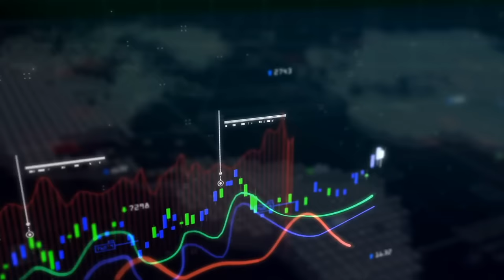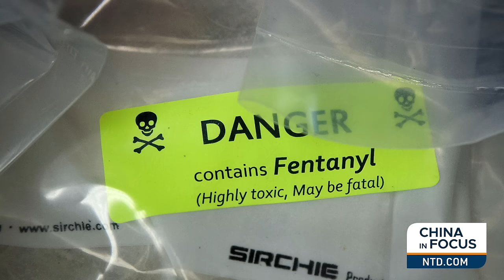US Funding Chinese Communist Party Economic Growth: Experts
A virus unleashed, hoards of spy balloons, rounds of disinformation attacks, and theft of American jobs. These are just some of the covert weapons the Chinese Communist Party (CCP) has used against the United States. How has the Beacon of Freedom helped the communist adversary grow strong enough to take on the West?

We spoke with Capt. James Fanell, government fellow of the Global Fellowship Initiative, and Bradley Thayer, senior fellow at the Center for Security Policy, to find out more. They're also the authors of "Embracing Communist China," a new book that explores the threat our nation faces from the CCP.

Bradley Thayer: "Never in history has one country funded the rise of its enemy, which is what the United States has done."

James Fanell: "It's an existential threat, where the Chinese Communist Party is seeking to, essentially, destroy the United States, who they believe is the one country that can stand in their way of achieving this great rejuvenation of China."

"Across the board, you can pick a topic, and you can see the pernicious influence of the Chinese Communist Party," he said.

Bradley Thayer: "We're in this 'Cold-War' situation, this period of intense security competition, that we must now resolve."